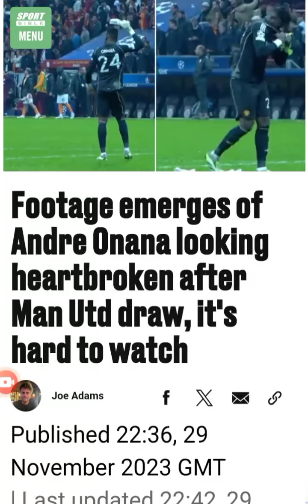Footage emerges of Andre Onana looking heartbroken after Man Utd draw, it's hard to watch